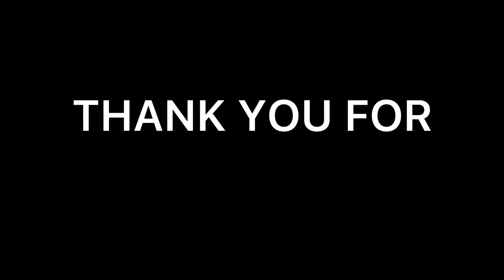MGA KAUGALIAN NG MGA PILIPINONG OFW SA ISRAEL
buhay ofw sa israel nga kaugalian ng mga pilipinong ofw dito sa israel bilang caregiver

Hi I’m a overseas Filipino workers here in israel.  pinapakita ko lang po sa inyo kung ano ang mga ginagawa kung trabaho sa aking employer bilang ofw caregiver sa israel, at sana po may matutunan kayo sa aking mga ginagawang videos, sana po hindi kayo mag sasawang manood maraming salamat po. GOD BLESS

Vlogging gear
Canon 80d
GoPro hero 9 black
Cellular phone
Movo microphone
Takstar SGC-598 shotgun mic
Lavalier microphone
Vlogging kit